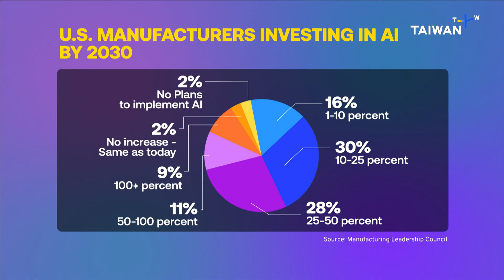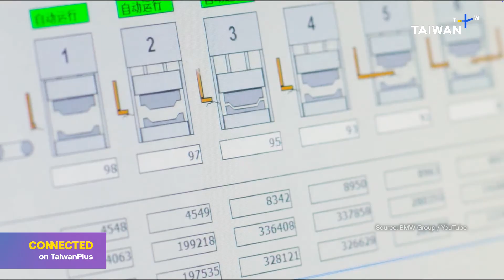Industrial AI Is the New Industrial Revolution | AI Manufacturing | CONNECTED AI & Innovation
Industrial AI is revolutionizing manufacturing in Taiwan and the US — but not without major hurdles. Legacy systems in factories and Trump era tariff restrictions are among the biggest challenges.

Who has the advantage — traditional manufacturers or AI-native startups? How exactly are costs shaping adoption? And are we really entering a new Industrial Revolution? We discuss this and more with Daniel Yu, cofounder and CEO at MetAI, and Chris Kong, general partner at PaperJet Ventures.

00:00 Intro: Industrial AI revolutionizes manufacturing
00:42 Legacy system challenges in factories
01:32 Taiwan’s SMEs under pressure from US tariffs
02:58 The cost challenge: Who pays for AI?
04:37 Is traditional manufacturing an advantage for AI?
06:12 Who leads: traditional manufacturers or AI-native startups?
07:40 Expanding AI startups from Taiwan to the US
08:44 Is industrial AI the new Industrial Revolution?
10:13 Speed and scale: Why this revolution is different